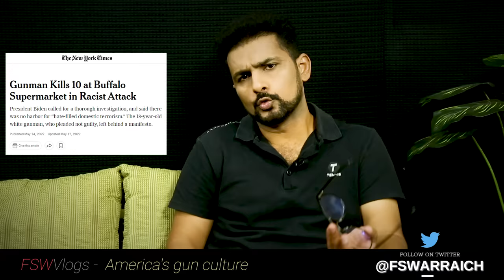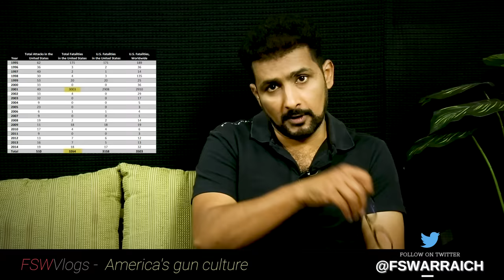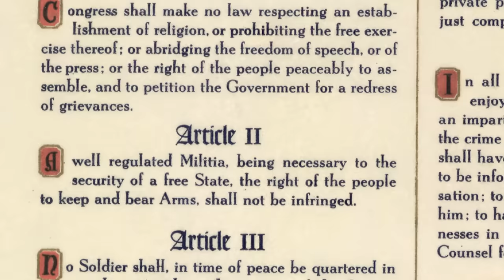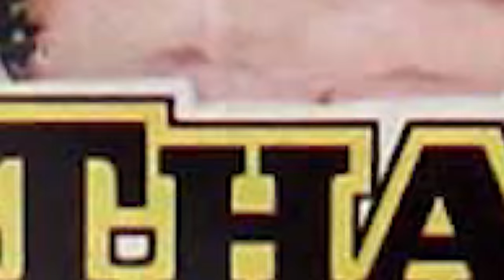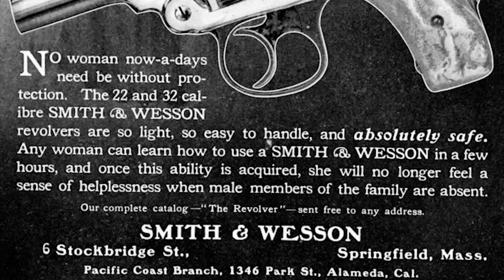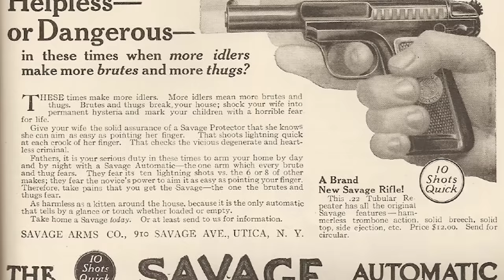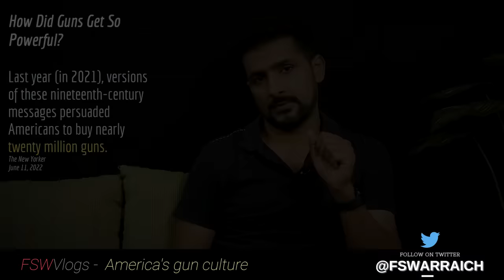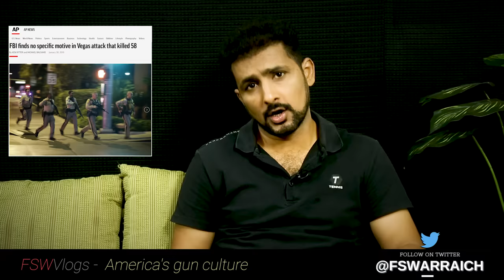US gun culture simply explained | Faisal Warraich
Chapters:
00:00 Welcome, my curious fellows
00:10 Million dollar question
03:11 Why there is a gun culture in the US?
04:22 What is the second amendment?
07:24 Marketing to sell the guns
10:24 How do they advertise the guns?
11:26 Gun that won the west
15:45 Ads for women and Children
23:35 Powerful than US President
29:05 Checks on weapon buyings
30:41 How they cheat the laws
35:02 The unthinkable damages
37:27 The hard-learned lesson